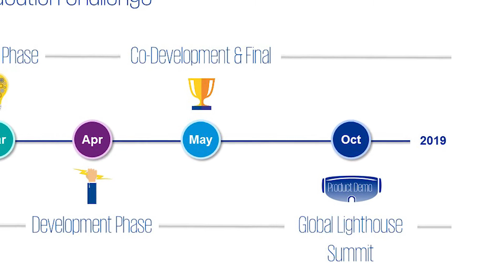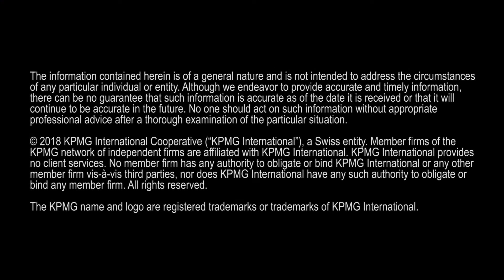KPMG Ideation Challenge: Why participate?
Reflections from the 2018 challenge champion team.

Join some of the brightest STEM students in the world for an immersive, collaborative and tech-fueled learning experience. Help crack complex issues with data-driven ideas and the power of technology. Are you up for the challenge? ideationchallenge.kpmg.com